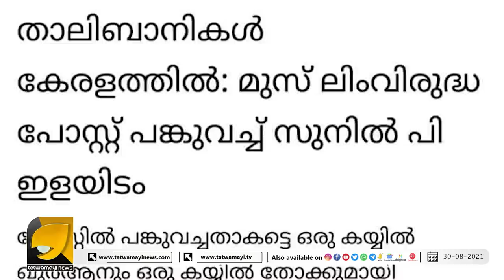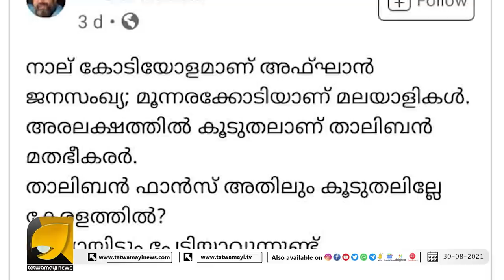ഐക്യപ്പെട്ടു ഐക്യപ്പെട്ട് ഇപ്പോൾ കൈ പോകും എന്ന അവസ്ഥയിലെത്തി സുനിൽ പി ഇളയിടം | SUNIL P ILAYIDAM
സുനിൽ പി ഇളയിടത്തിന് വധഭീക്ഷണി, ഇടതു പക്ഷവും കൈയൊഴിഞ്ഞു, പു ക സ മാത്രം കൂട്ടിന് | SUNIL P ILAYIDAM